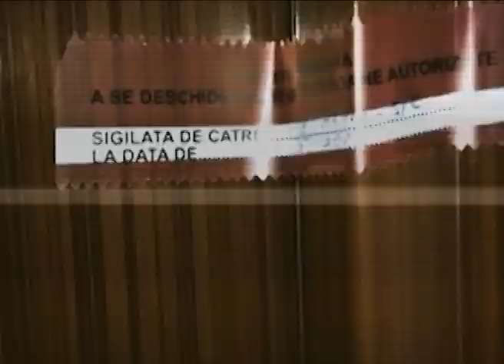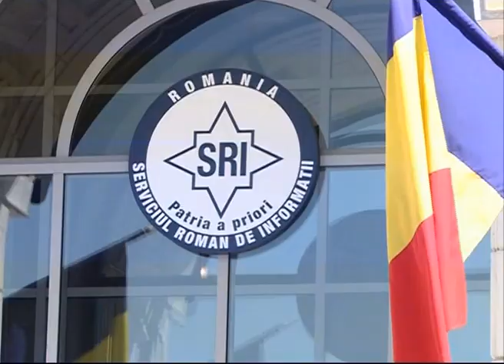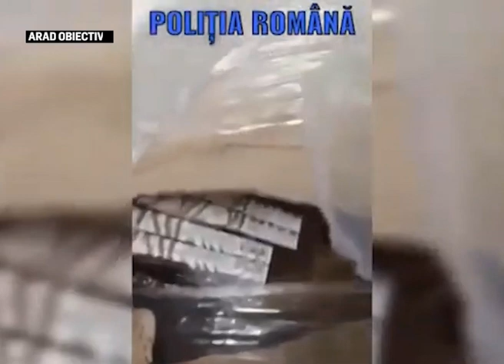Milionarul Ioan Crișan, asasinat în stil mafiot. Legăturile cu lumea politică și Florian Coldea